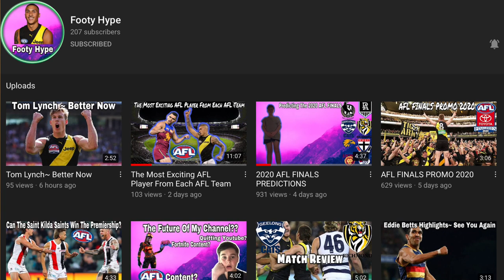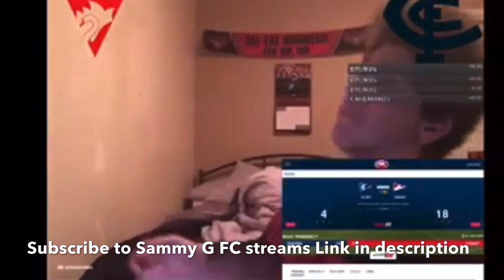Getting AFL Youtubers To Attempt My Intro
Check Out All Of the Youtubers in This video

Coby AFL

Stay Safe Ur all Legends Go The Dons